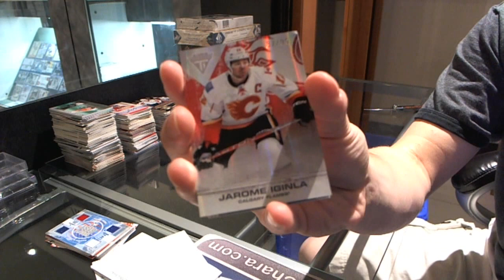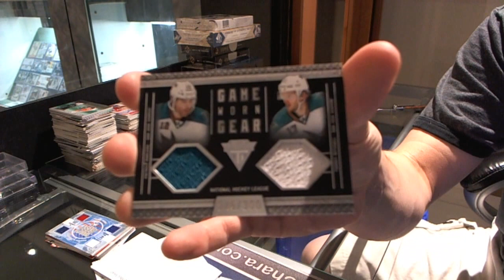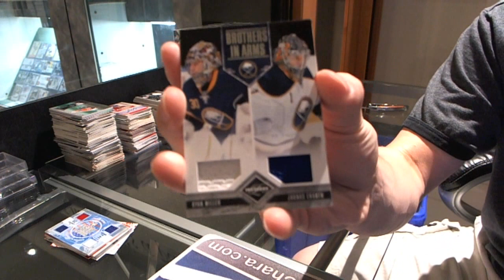11-12 Titanium & Limited Hockey 2 Box Break - C&C #1116